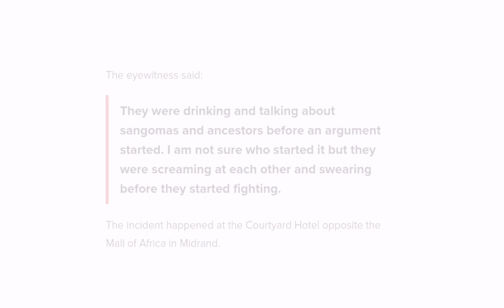Boity Thulo and Bujy Bikwa thruth revealed!